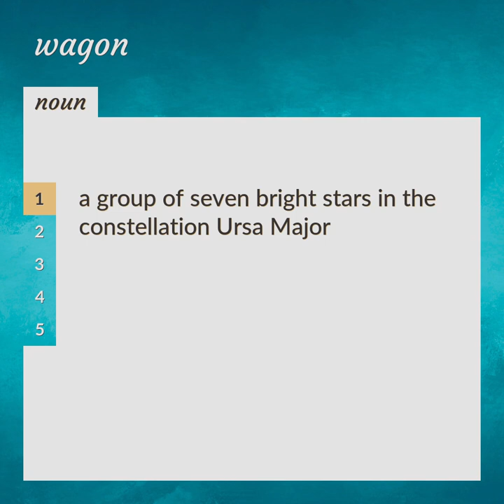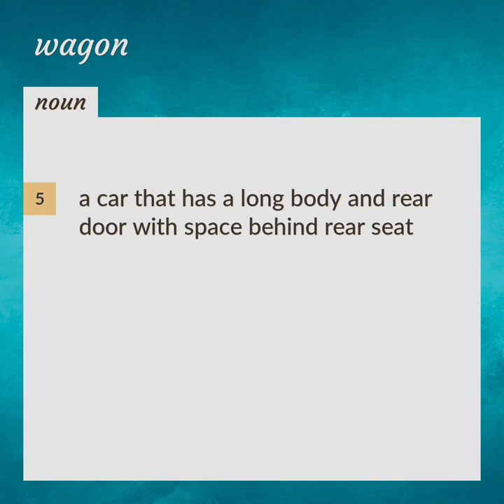Wagons | meaning of Wagons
What is WAGONS meaning?